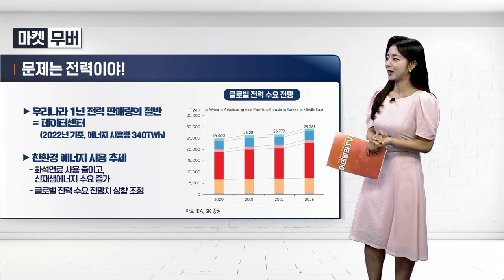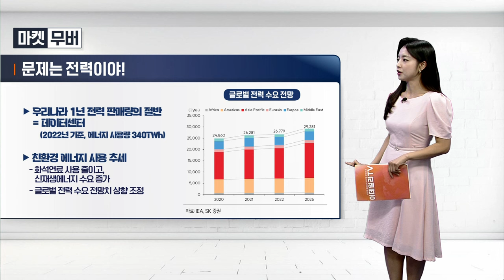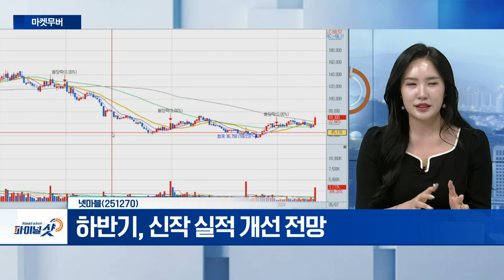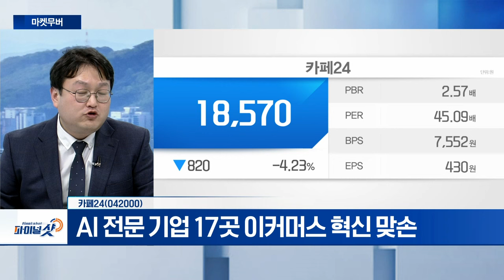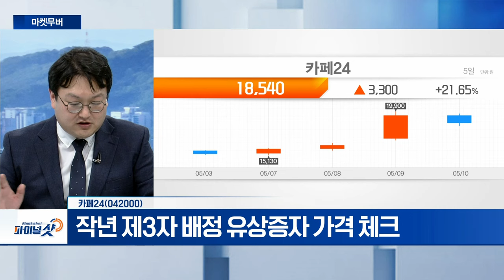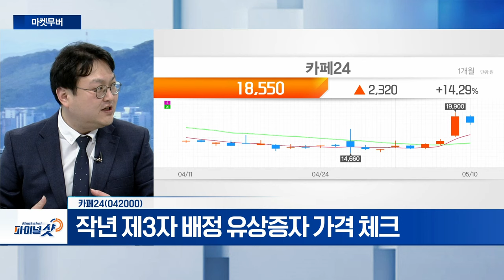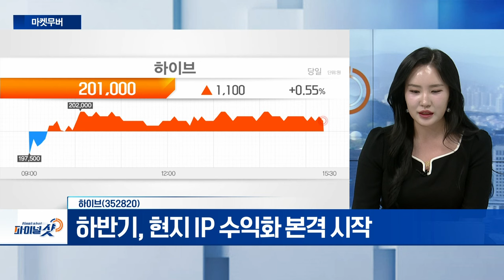넷마블, 카페24, 하이브 | Final Shot (20240510)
넷마블(251270)
- 1분기 영업익 컨센서스 상회
- '나 혼자만 레벨업' 매출 실적 2분기 반영
- 하반기, 신작 실적 개선 전망
- 하이브 지분 110만 주 매각 통한 유동성 확보

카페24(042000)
- 1분기 전년比 영업익 ‘흑자전환’
- AI 전문 기업 17곳 이커머스 혁신 맞손
- 작년 제3자 배정 유상증자 가격 체크

하이브(352820$)
- 1분기 계절적 활동 감소... 영업익 부진
- 하반기, 현지 IP 수익화 본격 시작
- 위버스, 글로벌 확장 기대
- 단기간 주가 횡보... 실적 하향 조정